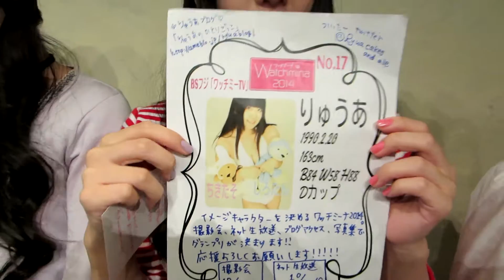百物語二分の一 番外編 5 イベント後記とPR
百物語二分の一 番外編　5　イベント後記とPR動画
かんわいい女史達枠(敬称略) で参加して頂いた女史達は下記

りゅうあ、 心霊アイドル
立花萌奈、 ロリ系ファッションアイドル
加藤悠、 心霊嫌いプロレスアイドル

協力
道玄坂カフェ・道玄坂TV